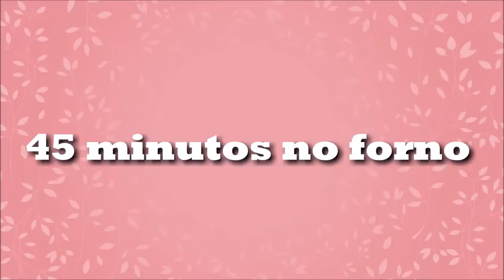VOCÊS NÃO PERCEBERAM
RECEITA DOCE DA PENHA

- 200 gramas de coco ralado
- 1 lata leite condesado
-1 lata de leite ( a mesma medida do leito condesado )
- 2 ovos

OBRIGADA PELA PRESENÇA DE TODOS VOCÊS MEUS AMORES, !